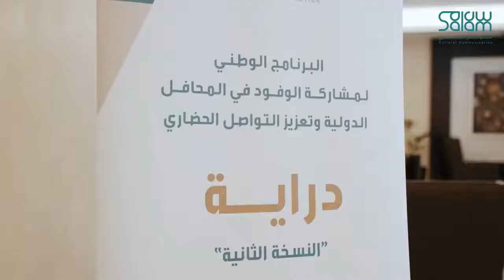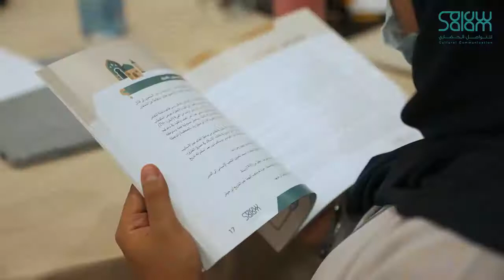سلام للتواصل الحضاري يختتم برنامج دراية بنسخته الثانية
د. فهد السلطان: بنقاشات ثرية وجلسات مركزة وورش عمل تفاعلية.. سلام_للتواصل_الحضاري يختتم برنامج دراية بنسخته الثانية